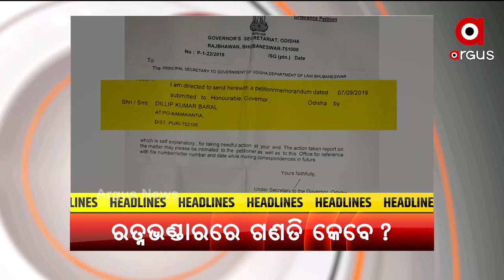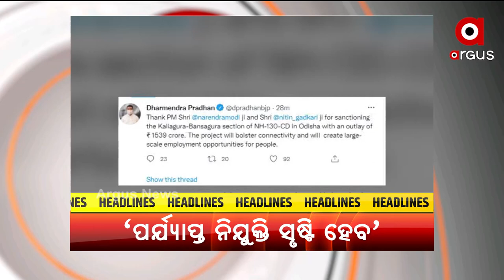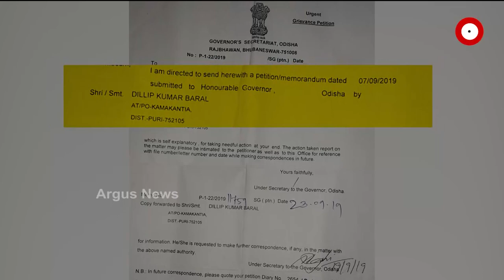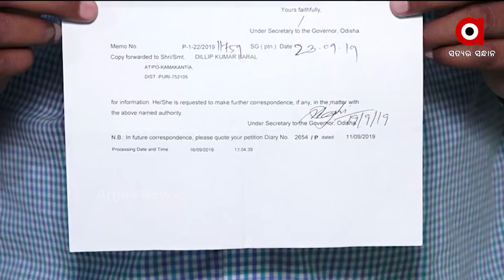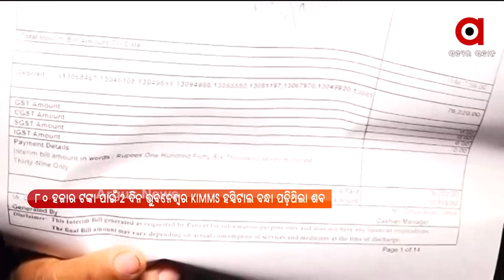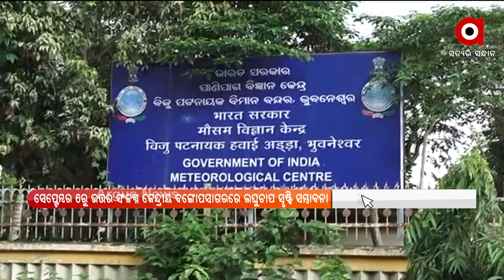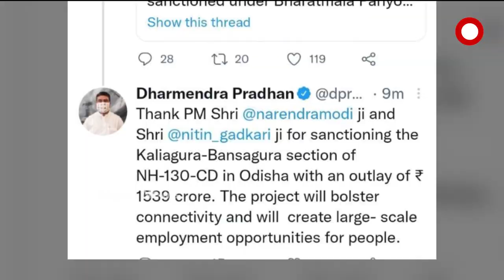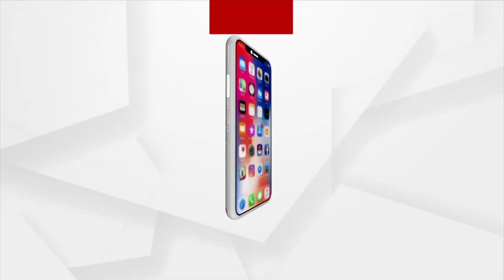Pratham Khabar 7AM